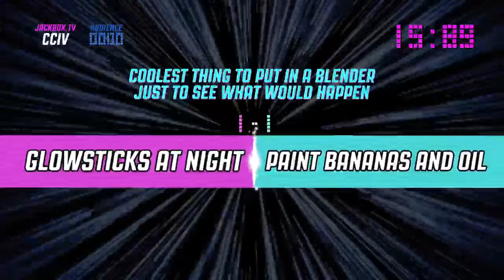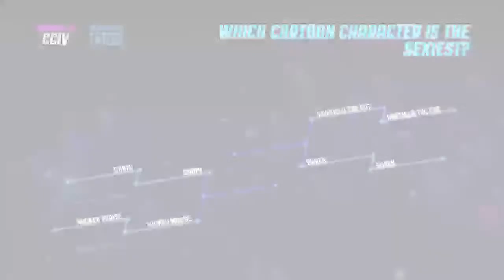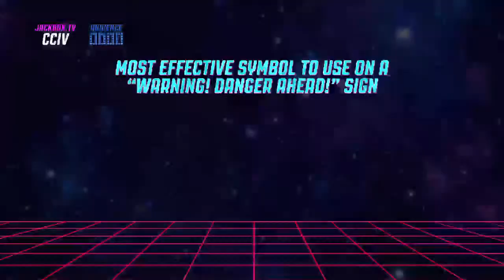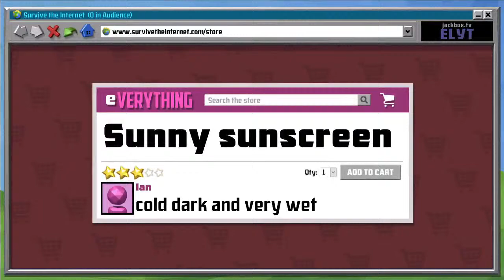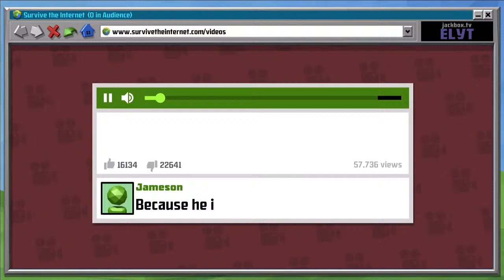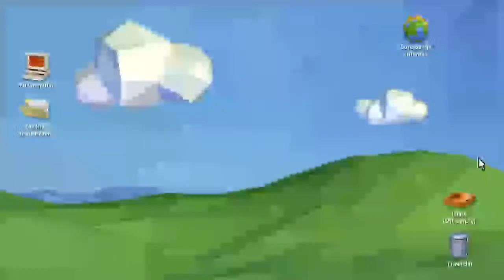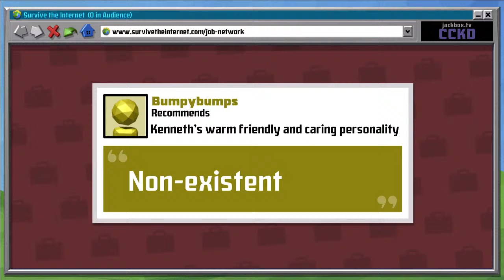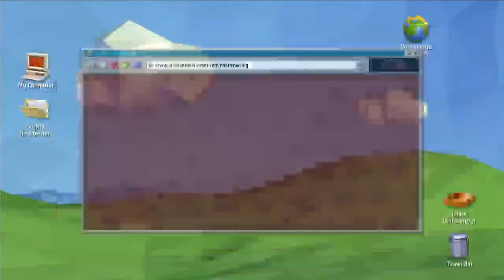Let's Play Jackbox Games Party Pack 4